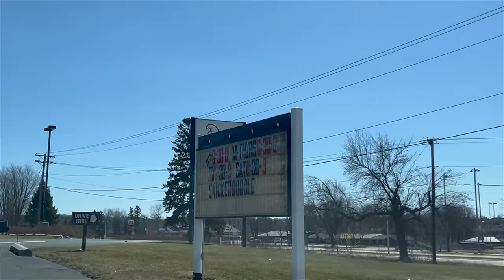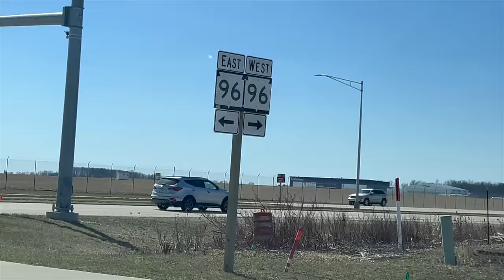Greenville Wisconsin Real Life Road Trip VLOG - Roblox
Today, we are going on a road trip to the REAL Greenville Wisconsin! This is something that I have dreamed about for many years. Come along with Lincoln and I to explore the town! It was a great experience and we took you to as many of the in game places as possible. Be sure to check out the entire video to find out what happens!